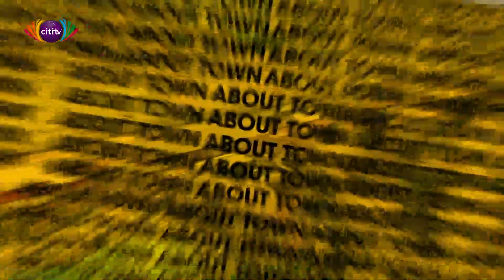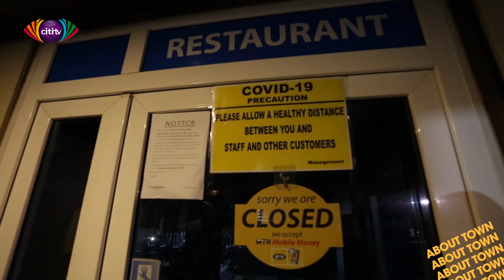Oxford Street empty at night because of lockdown | About Town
Caleb Kudah visits the Oxford Street to check out how it looks like at night during the lockdown